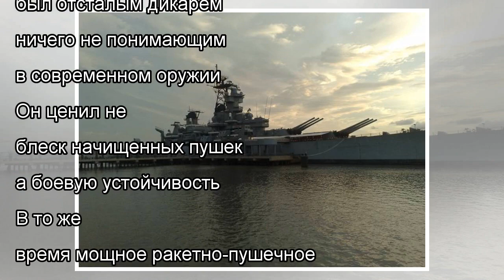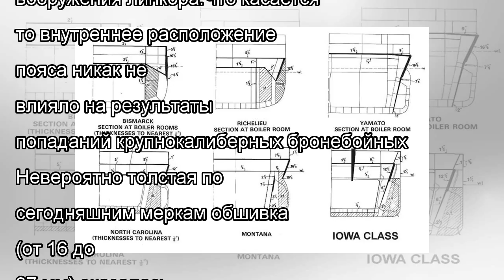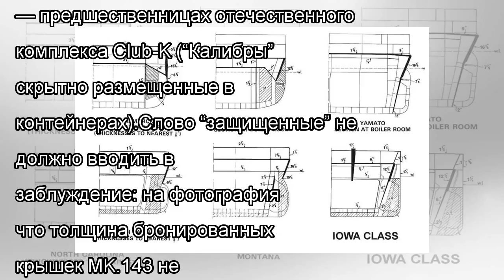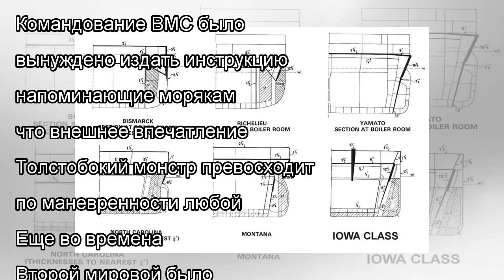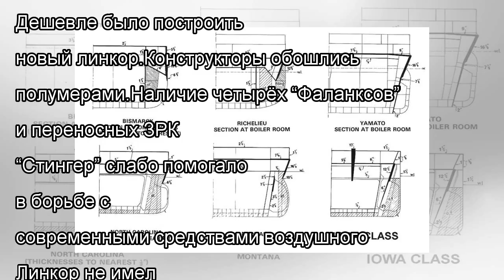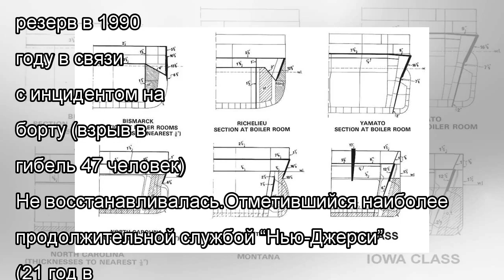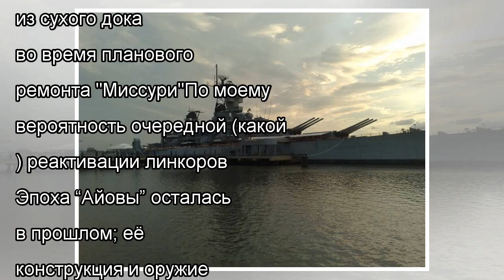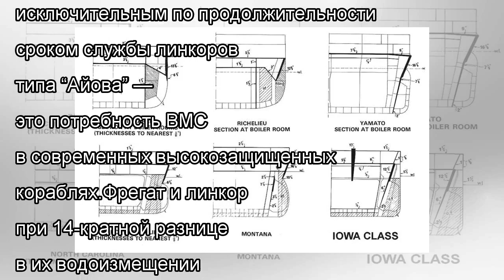Линкоры типа "Айова": угроза длиною 80 лет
Осенью 1991 года в беседе с министром обороны США Р. Чейни султан Омана выразил готовность оплатить расходы на содержание двух линкоров класса “Айова”...